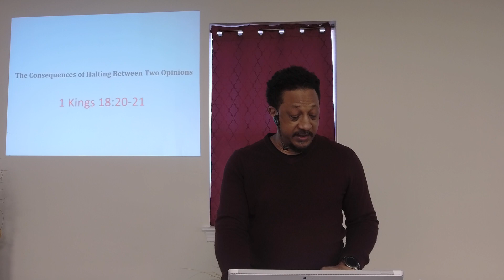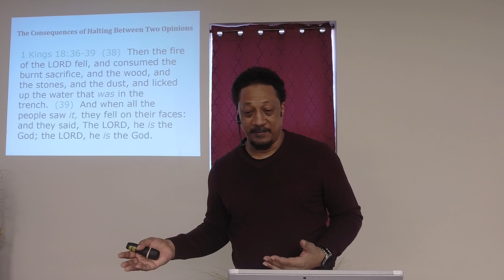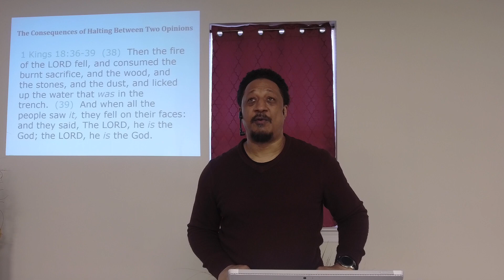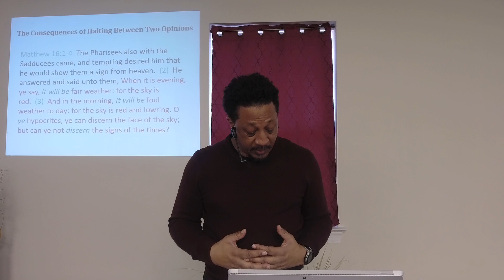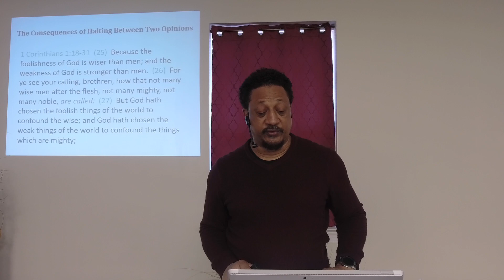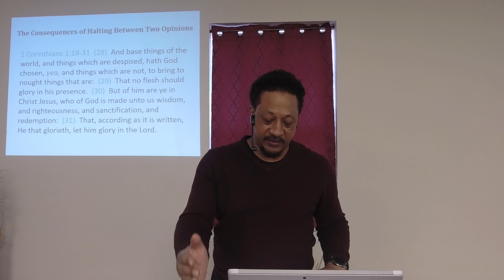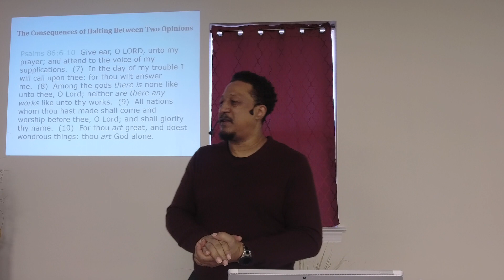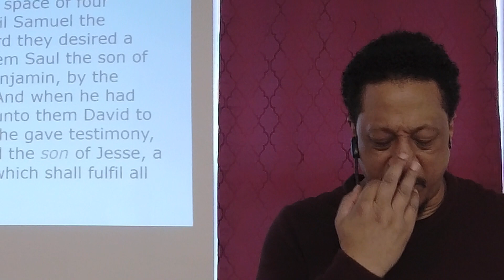The Consequences of Halting Between Two Opinions - Part 7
This series which is based upon 1 Kings 18:20-21 focuses on how to avoid wavering in our perceptions and opinions on following God faithfully and without compromise.  Part 7 addresses the following issues:

- Do You Need a Sign from God to Follow Him?
- Are You “All In” with God?